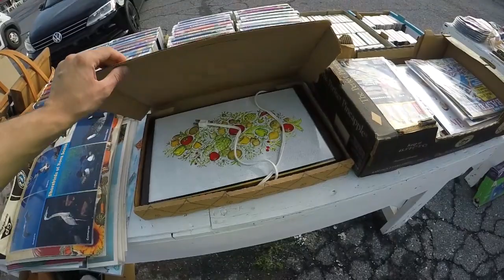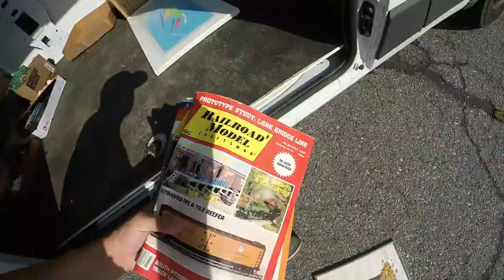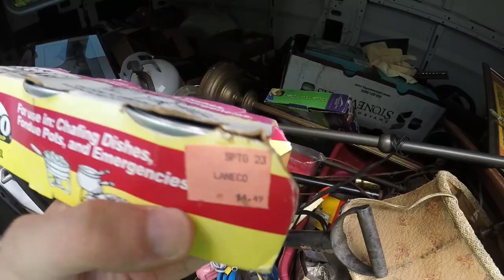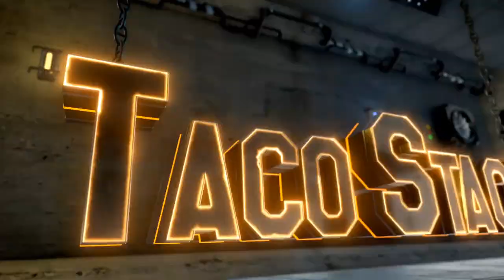SELLING MY STUFF at an Auction - Tailgate Auction Vlog